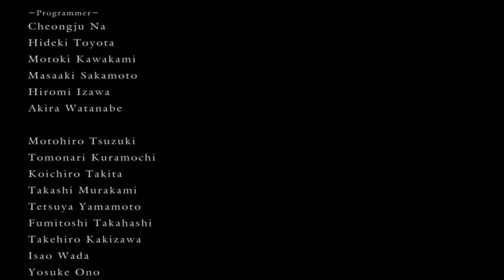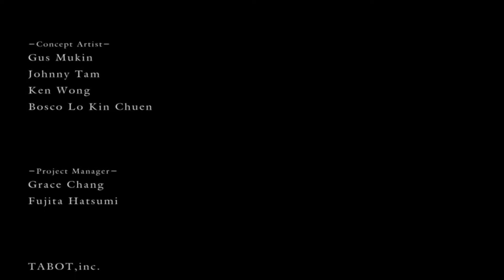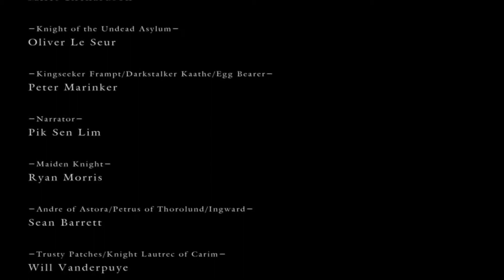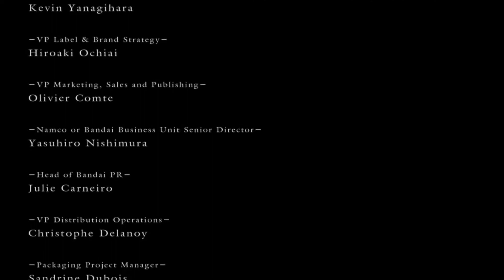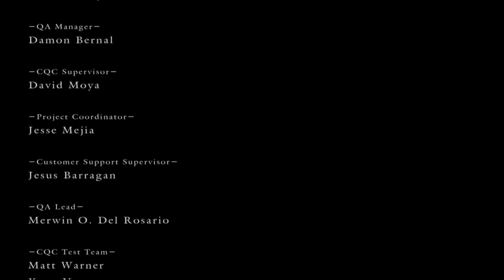Dark Souls Ep.73 - Gwyn, Lord of Cinder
It is The End, and the final boss is a total Freaking CHUMP!